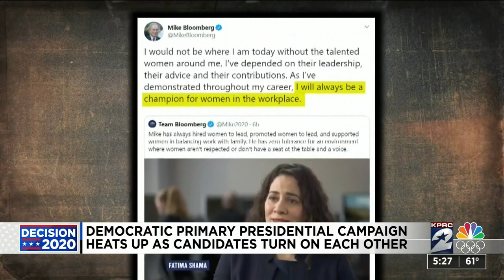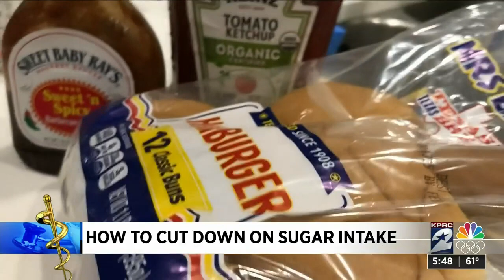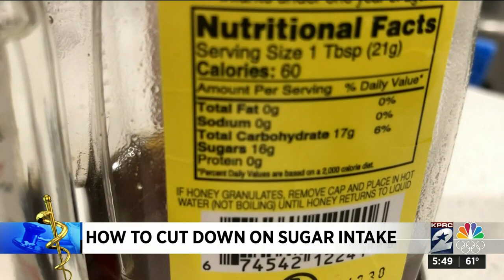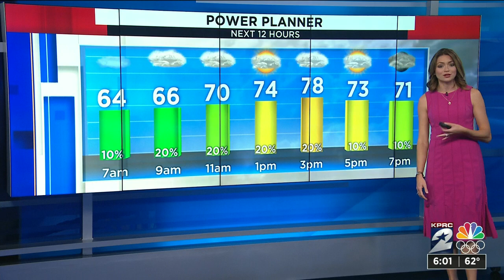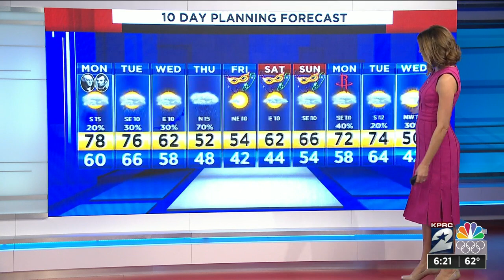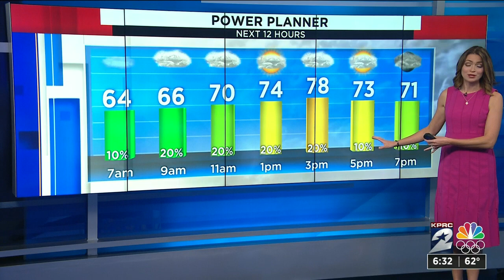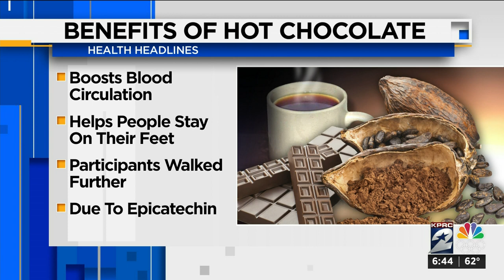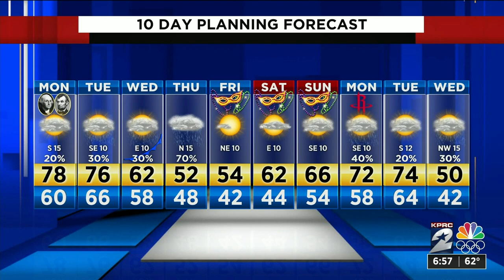KPRC Channel 2 News Today : Feb 17, 2020